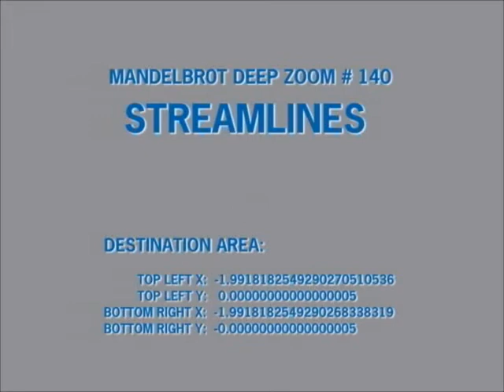The Amazing Mandelbrot Set — Streamlines